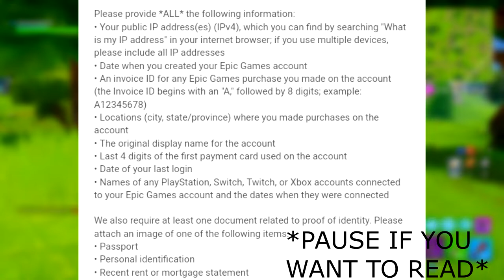So Fortnite *BANNED* My ACCOUNT...